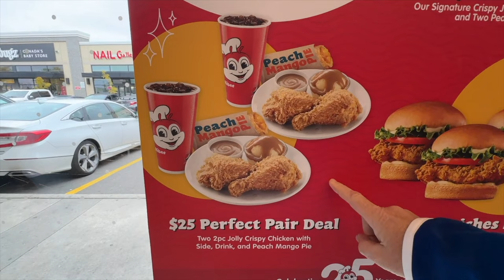Headed Down to...